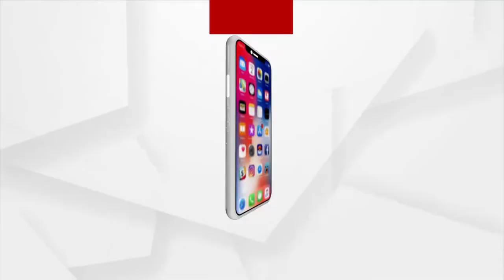Married Women Pray for Long Lives of Husbands on Sabitri Brata